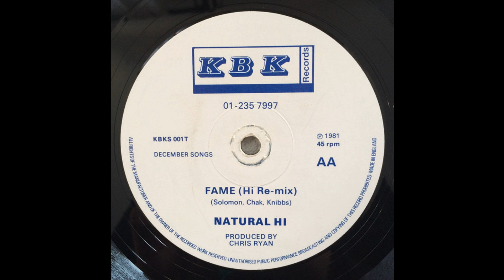Natural Hi - Fame (12" Hi Re-mix)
Fame  (12" Hi Re-mix)

Natural Hi

Label:  KBK (1981)

Genre:  Disco/Funk/Soul